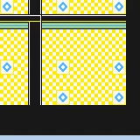Let's Play Pokemon Yellow part 32 Losing to Sabrina and her psychic henchman!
First off to get to her it's the bottom right tile of the guy in the upper left corner. the warp tiles in here are a pain and I was once again under prepared. All her Abra can do is use Flash to lower your accuracy so don't use a pokemon with low accuracy attacks on it. And yes I lost. Next part I'll win. Enjoy.